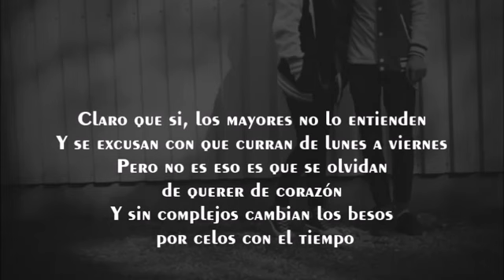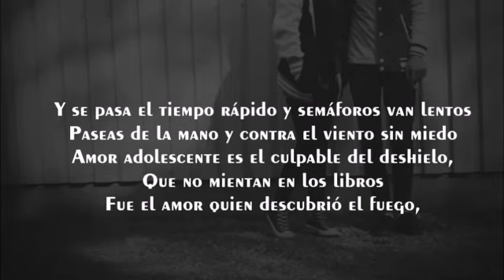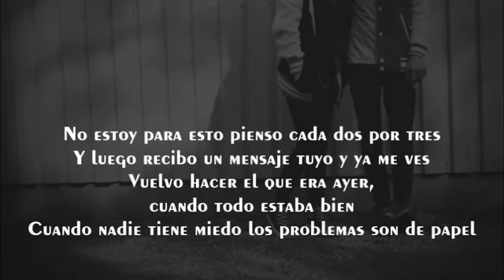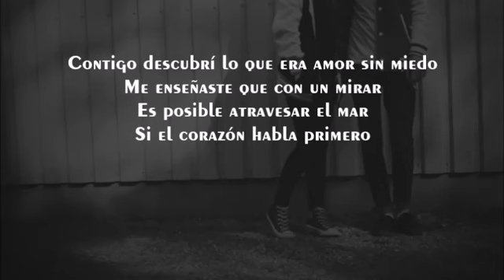AMBKOR - "AMOR ADOLESCENTE" ft. Kelly Gimeno